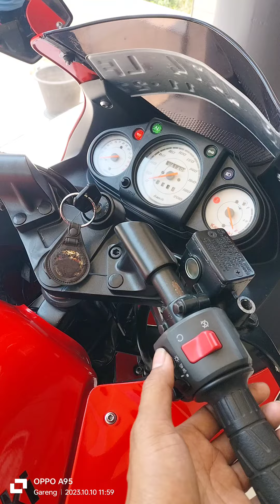Kawazaki ninja 2011 istimewah